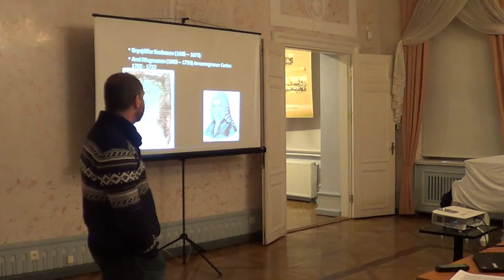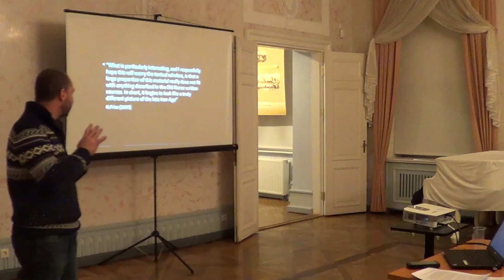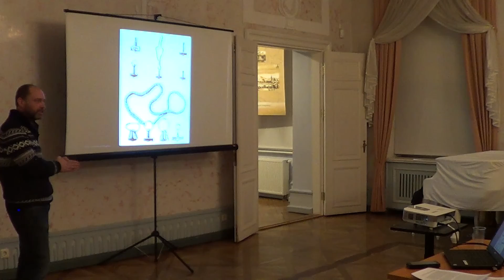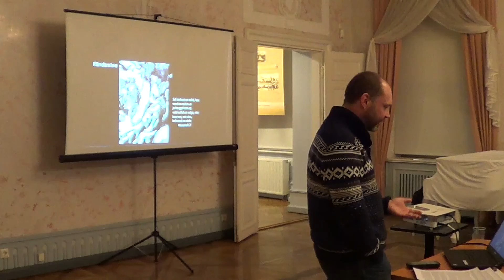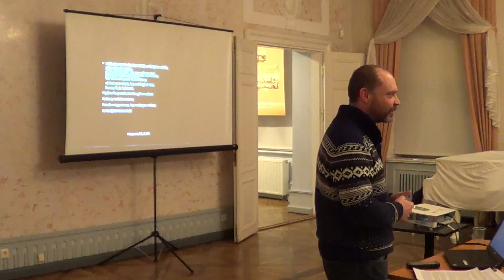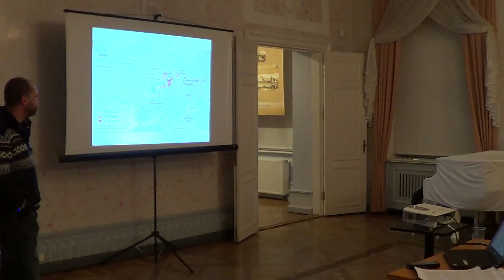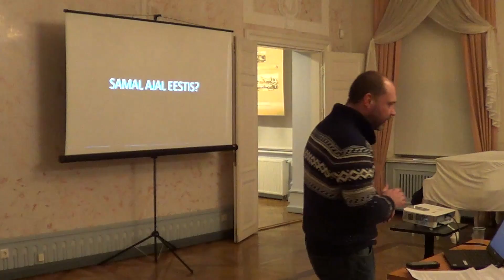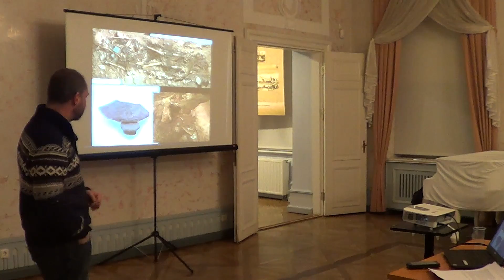Tõnno Jonuks - “Viikingiaegne mütoloogia Skandinaavias (ja natuke ka Eestis)”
Tõnno Jonuks on Muinsuskaitseameti arheoloogia ekspertnõukogu liige ja ajalooliste looduslike pühapaikade komisjoni liige.